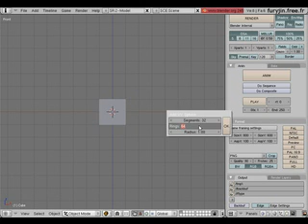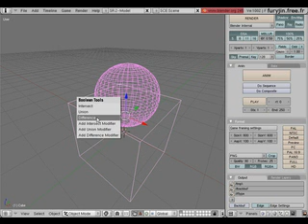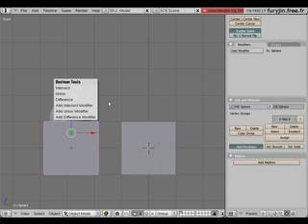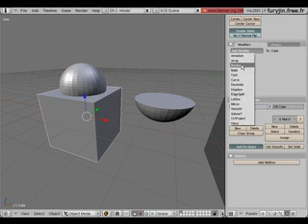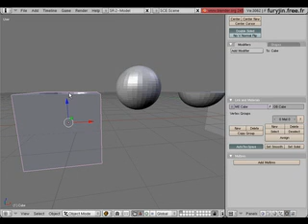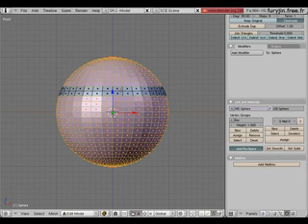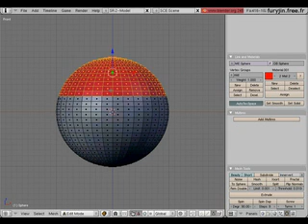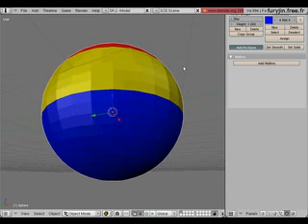Blender modélisation avancée 04